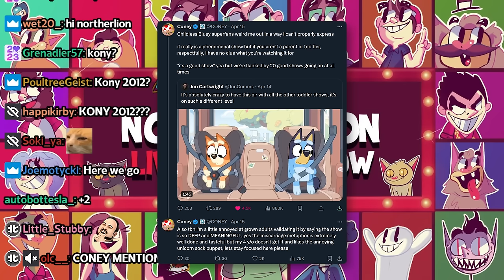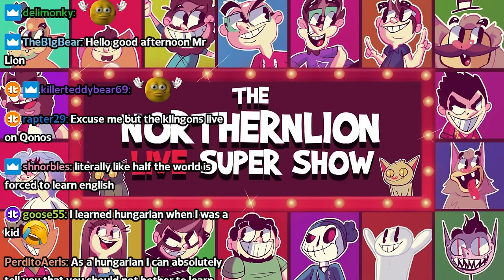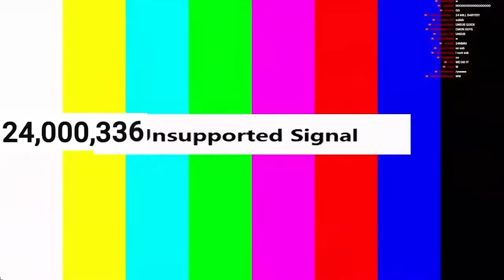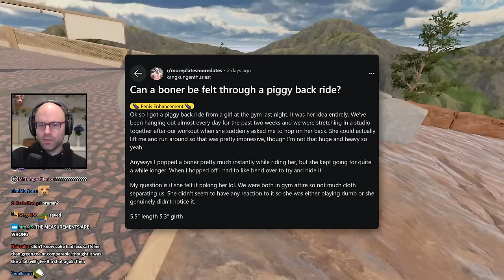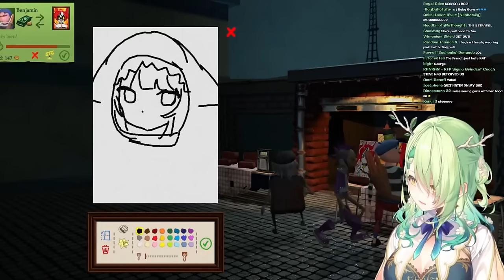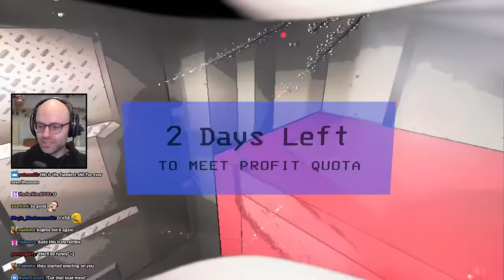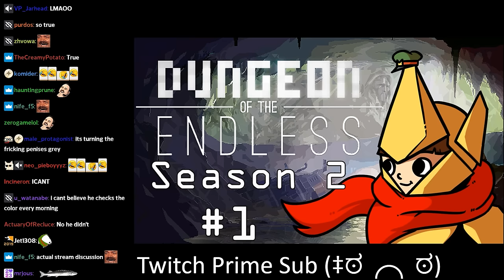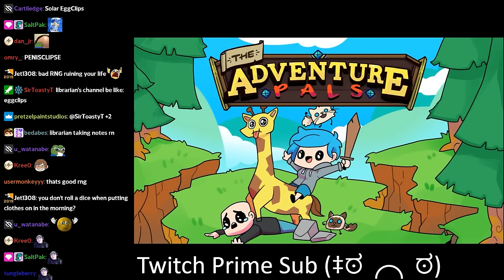one must imagine sisyphus happy - Bits and Banter [04/16/2024]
you really want to torture sisyphus? make him play league

00:00:00 CONEY is God's strongest soldier
00:01:51 the Germans making fun of Americans bit
00:04:54 daily Peloton update
00:05:30 the Sisyphus lore drop
00:06:17 NL is a bucket hat snitch
00:07:56 one must imagine Sisyphus happy
00:10:52 NL is well read
00:14:53 NL yearns for social credit score
00:23:24 NL on kpop
00:28:30 NL almost won 1 v 100
00:34:44 NL will be our modern day medical martyr
00:36:21 the Yelnats bit
00:38:47 NL on iShowSpeed hitting 24 million subscribers
00:41:37 why is mini golf so expensive?
00:43:36 ping pong or air hockey?
00:47:16 Coke Zero has negligible caffeine
00:53:10 NL's grey penis
00:59:29 true punishment is playing league of legends
01:06:59 WAYTOODANK
01:07:46 NL hears the Kitchen Nightmares sound effect
01:08:40 UUUUUUUUUUU
01:10:50 NL is a victim of gangstalking
01:12:16 is Weezer shoegaze?
01:17:05 insane comedic timing
01:20:50 HE'S GOT A GUN
01:23:45 NL hears the devil's whispers
01:25:00 NL is an NPC
01:28:47 The Butler
01:34:04 NL gets lost
01:38:10 NL tries to make the German joke work
01:42:59 The Robot Moon
01:52:27 going out in a blaze of glory
01:59:09 NL's holey underwear